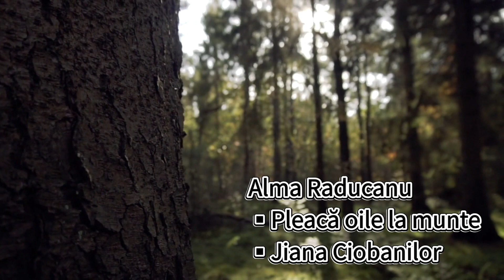Alma Raducanu si Raducanu Music - Colaj Jiene || Pleacă oile la munte/Jiana Ciobanilor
"Continuăm călătoria" așa cum v-am obișnuit și de data aceasta ajungem în zona Sibiului.
•Alma Raducanu 🎷 vă cântă unele  dintre cele mai cunoscute jiene 😊
•Pleacă oile la munte
• Jiana Ciobanilor
《Alma Raducanu 🎷 si Raducanu Music 》

Contact Raducanu Music !